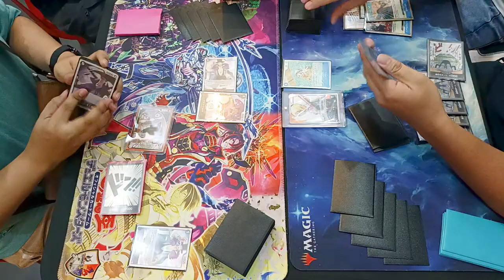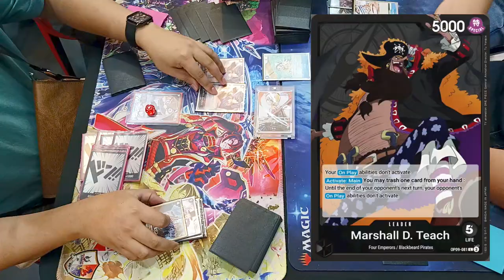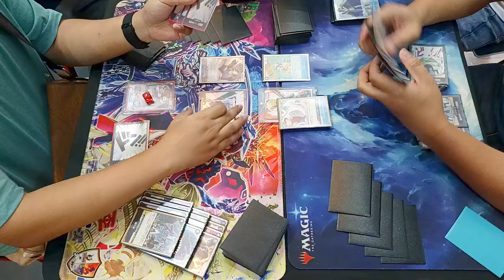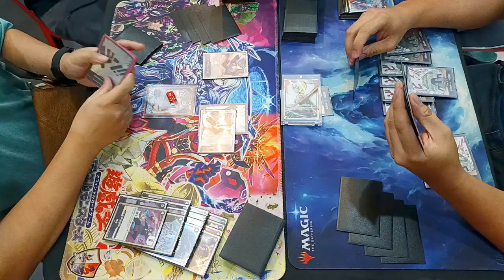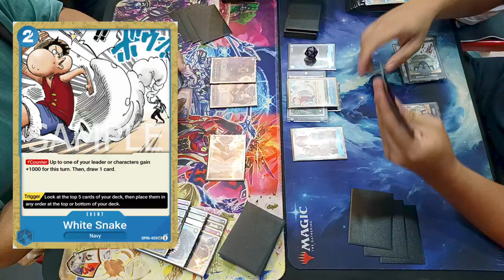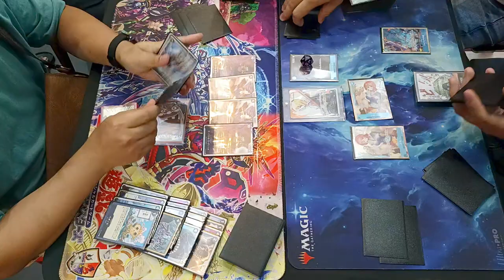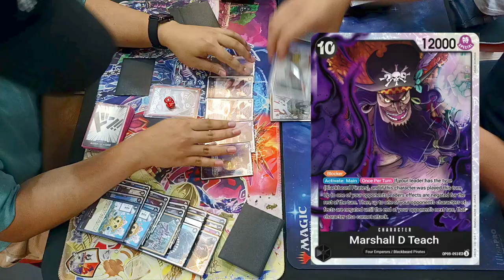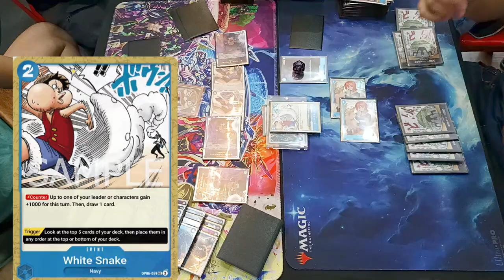One Piece Card Game MADCAP Black Teach vs Blue Nami [OP09]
Standard Battle

Black Teach (Joie Longcop)
vs
Blue Nami (Adrian Vicencio)